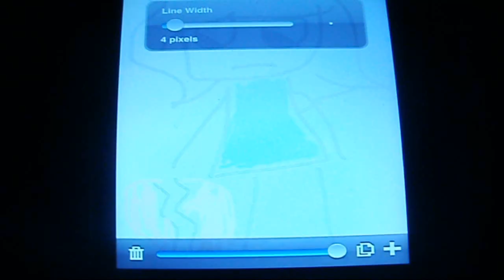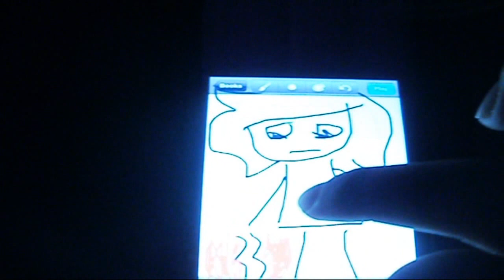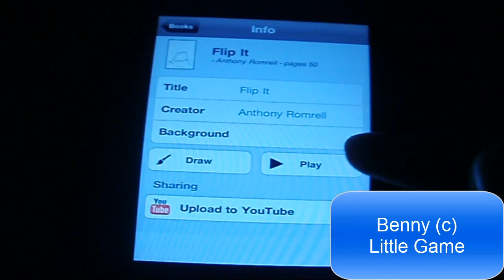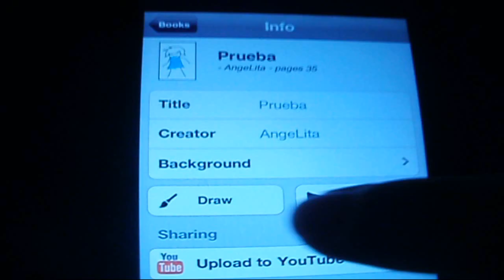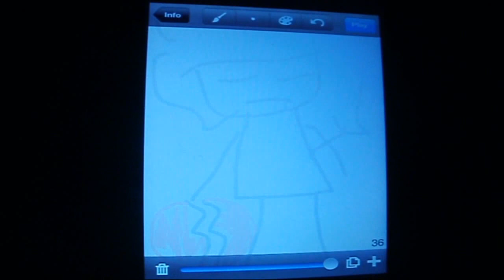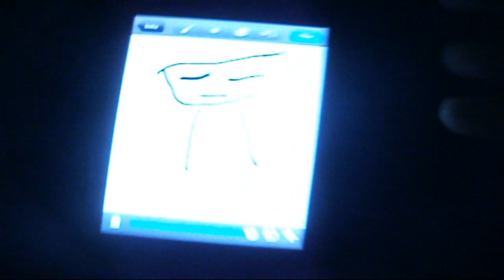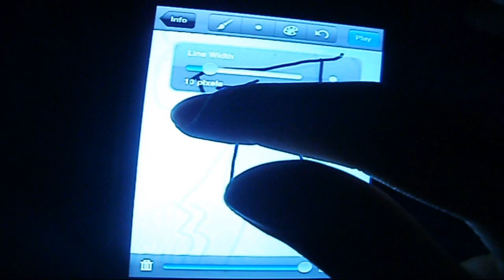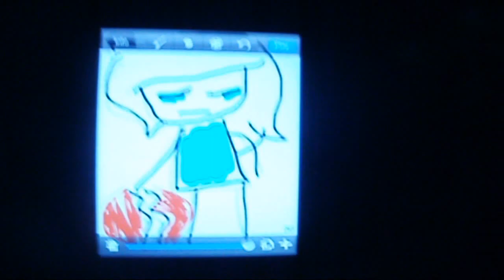Hago un Flip It | I make a Flip It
Ya se apesta

La animacion completa la subire cuando la termine x3
I will upload the animation when I finish it

Las canciones se mutearon por copyright D,=
The songs muted because of copyright D,=

Copyright-

Little game does NOT belong to me!

Produced, written, and performed by: Ben J. Pierce

Pity Party
Directed and conceived by Melanie Martinez.
Produced by DJ Brawner
"Pity Party" produced by CJ Baran